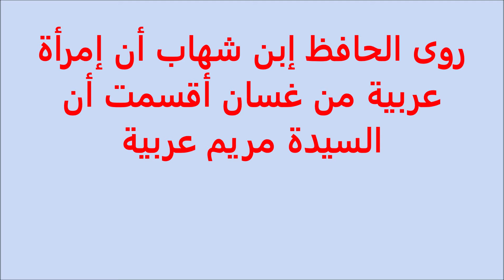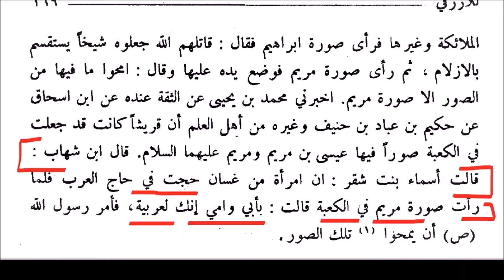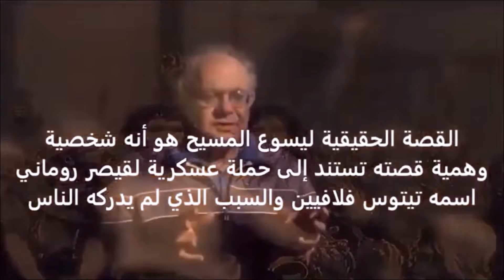ظهرت الحقيقة بعد 2400 سنة! سرقة قصة النبي عيسى المسيح واختراع منها شخصية يسوع المسيح Jesus Christ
الحلقة سنبرّهن أن عيسى المسيح هو غير يسوع المسيح وأننا أمام شخصيتين دينيتين مختلفتين تماماً وأنه لا يجوز ترجمة عيسى المسيح إلى جي س س كريست لأن هذه ترجمة يسوع المسيح كما سنبيّن بعد قليل. لنَسْتَعْرِض بعض الأدلة القاطعة على أننا أمام شخصّين مختلفين:
فعيسى المسيح هو نبي عربي دعا إلى الإسلام وتكلم اللسان العربي المُبين، وُلد في نجران في جنوب الحجاز بلد النخيل والتمر والحرارة وليس كما زعمت كنيسة روما أنه ولد في بيت لحم في فلسطين الذي يكون فيه الطقس بارداً في الشتاء مع تساقط الثلوج وكما نعلم النخيل لا يعيش في الأماكن الباردة
 ثم طبعاً بدأ النبي عيسى بنشر الإسلام في الحجاز  وفي البلاد العربية منها فلسطين والشام ومصر.
كما وُلد النبي العربي عيسى المسيح في القرن الثالث قبل الميلاد يعني حوالي 300 سنة قبل الميلاد وخلال زمن القائد العربي إسكندر الكبير الذي توفي سنة 323 قبل الميلاد وسوف نفصّل بهذه المسألة في الحلقة القادمة.
أما يسوع المسيح فهو والعياذ بالله عند المسيحيين الرب وابن الرب ويزعمون أنه ولد في 25 كانون الأول والذي يتخبط أغلب المسلمين بشخصه ويخلطون بينه وبين النبي عيسى المسيح ويترجمون عيسى المسيح إلى  جي س س كريست
ويعتقد بعض المسلمين أنه هو عيسى المسيح عندما يتكلمون مع الأوروبي أو الأمريكي وهذا خطأ شنيع قد يُوقِع صاحبه في الكفر.
وكما نعلم فالياء العربية تتحول دائماً  إلى ج في كل لغات أوروبا منها الإنكليزية والفرنسية مثلاً يوسف جوزيف يونس جونس يوليو  جولي ويهودي جويش إلخ. إذاً لا يجوز ترجمة عيسى المسيح إلى جي س س كريست لأن هذه ترجمة يسوع المسيح الذي هو عند المسيحيين الرب وابن الرب وليس عيسى المسيح النبي العربي الذي دعا إلى الإسلام. كما أن كرَيست لا يعني المسيح بل أصله في اللغة العربية الكارز أو الكرّاز ومعناه الواعظ أو المعلم.